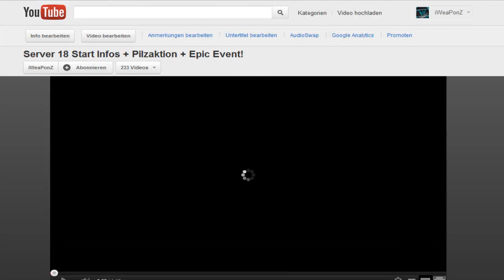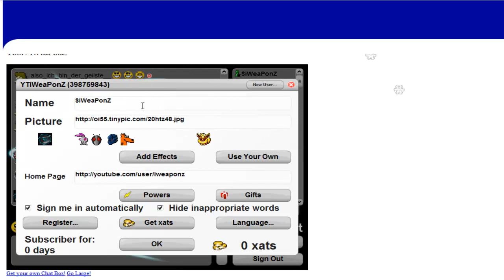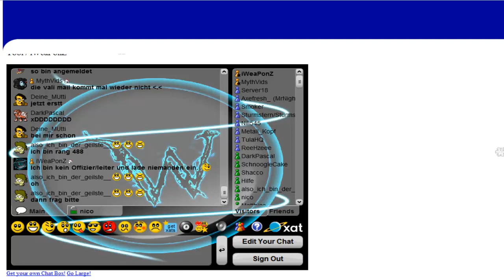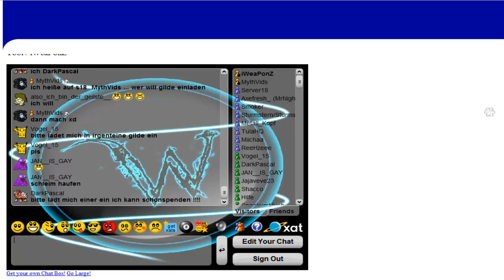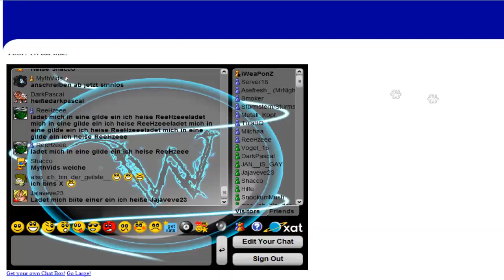Der komplette Server 18 Start! (feat. MythVids)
Willkommen zum ersten langen Shakes and Fidget Video zu Server 18.
Hier sind mal die ersten 30 Minuten des Servers inkl. Anmeldung.

Danke fürs anschauen & frohe Festtage! :)